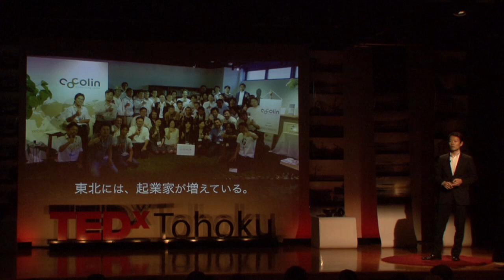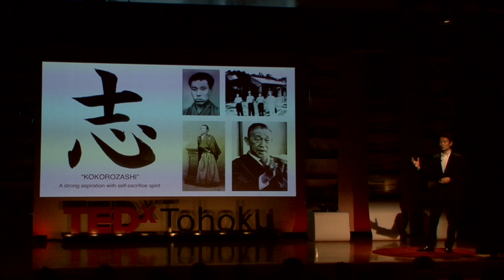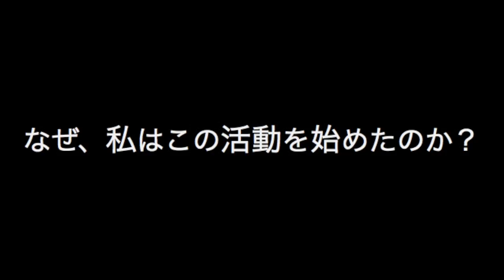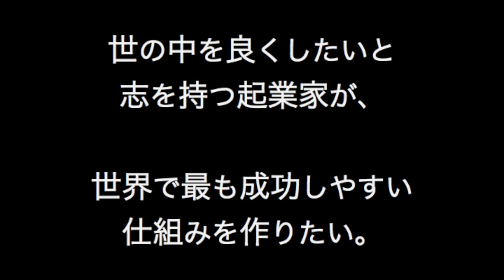1-3 Tomohiro Takei at TEDxTohoku 2012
竹井智宏（一般社団法人ＭＡＫＯＴＯ代表理事）
1974年生まれ、起業家。東北大学大学院博士課程終了後、産官学コーディネーター、マーケティング・セールス、ベンチャーキャピタルでの投資など幅広い活動を経験。大学時代より様々な取り組みを行い、東北の活性化に関わる。震災後は発起人の1人として被災地復興ファンド、およびICT復興支援国際会議のプロジェクトを立上げ復興支援に尽力。被災地の起業家・経営者の支援を行なうため、会社を辞め一般社団法人MAKOTOを設立。その熱意と志が認められ、ベンチャーキャピタリスト養成機関と言われるカウフマン・フェロー・プログラムに入学金免除で特例的に選出され単身渡米。現在は、シリコンバレーと被災地を行き来し、被災地の復興を加速させるため活動中。

Tomohiro Takei（Representative Director of MAKOTO ）
Born in 1974. After graduating with a doctorate degree from Tohoku University, Mr.Takei had a wide experience in different business fields including being a coordinator for Industry-Government-Academia, marketing sales, and venture capitalism. He has been greatly involved in the rejuvenation of Tohoku since his university days. After 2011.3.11, he has contributed by setting up fundraisers such as the ICT International Forum for Reconstruction Assistance. In order to support the entrepreneurs, managers, and other businesspeople in the disaster affected areas, Mr.Takei quit his job and set up a General Incorporated Associations called MAKOTO. Due to his involvement and passionate views, he was given a scholarship to the Kauffman Fellows Program, a Center for Venture Education. Currently, Mr.Takei travels to and from the Silicon Valley and the quake struck area in Tohoku, helping to speed up the reconstruction of the sites.